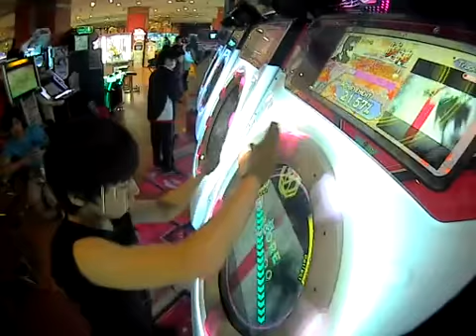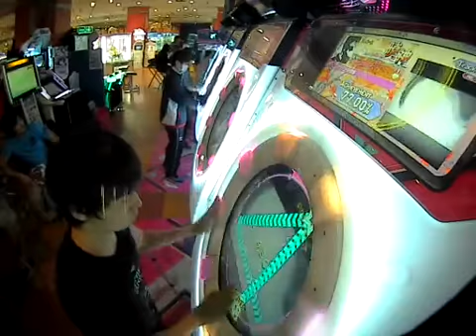【maimai】YOCHI*Te ガラテアの螺旋 MASTER【ALL PERFECT(理論値)】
やったぜ！！